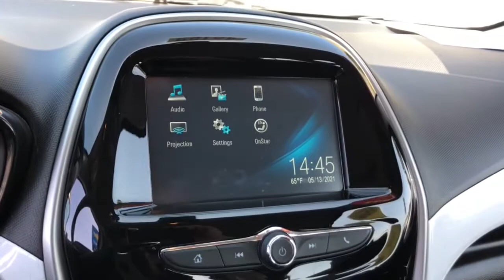2017 Chevrolet Spark Huntington Beach, Costa Mesa, Orange, Irvine, Fountain Valley, CA 45189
Summit White Used 2017 Chevrolet Spark available in Huntington Beach, California at DeLillo Chevrolet. Servicing the Costa Mesa, Orange, Irvine, Fountain Valley, CA area.

DeLillo Chevrolet
18211 Beach Boulevard

BUY ANY USED VEHICLE FOR OVER $20,000 AND GET A YEAR BEACH PARKING PASS FROM DELILLO CHEVROLET.Summit White 2017 Chevrolet Spark 1LT FWD CVT 1.4L DOHCYOU HAVE FOUND THE HOME OF THE NICEST PEOPLE IN TOWN! Odometer is 19643 miles below market average! CARFAX One-Owner. 30/38 City/Highway MPGAwards:* 2017 KBB.com 5-Year Cost to Own Awards * 2017 KBB.com 10 Most Awarded BrandsReviews:* Impressive number of features at an affordable price; can be had with optional high-tech safety features that are typically unavailable in this class; high fuel economy; easy to park in tight spaces. Source: Edmunds